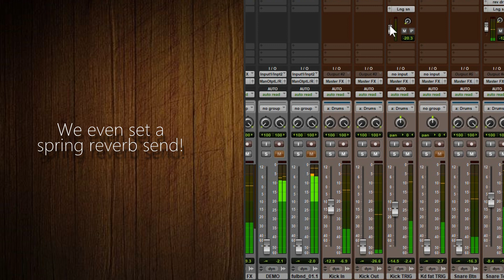Why we need the Kick Out track?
We've been trying to add depth to this drums...

...without success.

We tried samples ...several at once.

We even set a spring reverb send!

When all we really needed was the subs!

Suddenly the drums are on stage. You can tell how powerful they are by the bouncing of the very low end.

Previously (Watch - What's in the 3 main areas of the spectrum? we could hear how the subs sound delayed with respect to the rest of the spectrum, which makes them important in transmitting depth in low instruments where reverb would only muddy the mix.